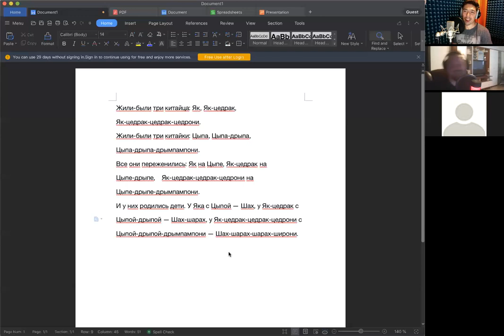Онлайн-урок со студентами Мастерской Голоса Сергея Вострецова